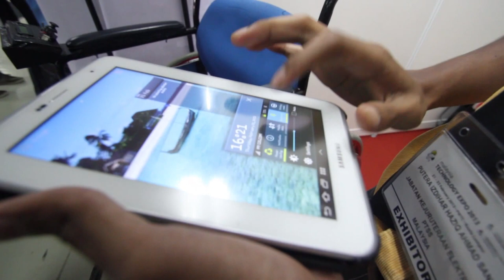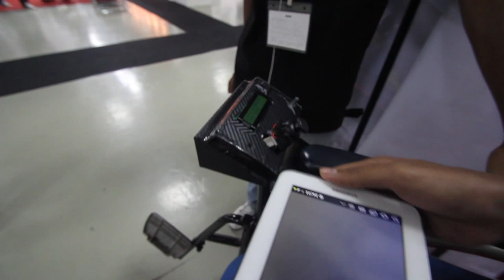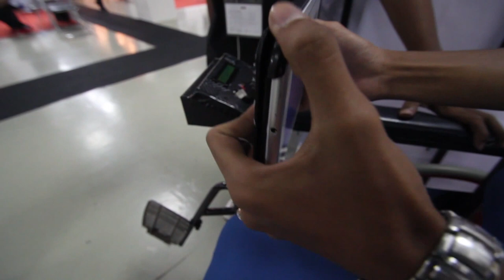MTE 2013 - PTSS - Kerusi Roda Yang Dikawal Menggunakan Peranti Android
Politeknik Tuanku Syed Sirajuddin, Perlis pada Malaysia Tech Expo 2013 memperlihatkan salah satu produk mereka, iaitu kerusi roda yang dikawal menggunakan aplikasi Android. Buat masa ini, ia masih pada peringkat pembangunan, dengan lebih beberapa penambahan dijangka akan ditambah tidak lama lagi.